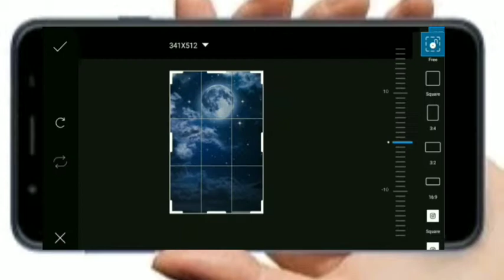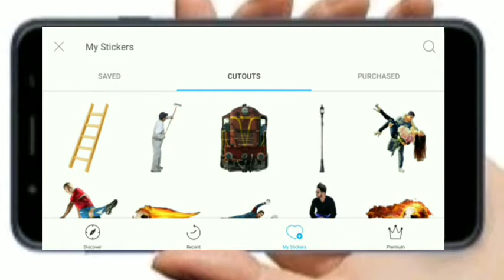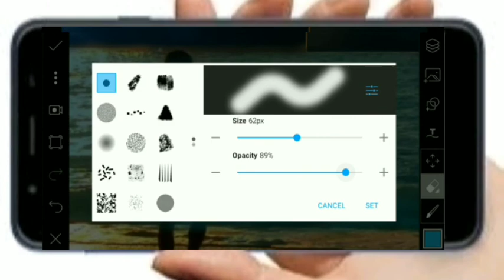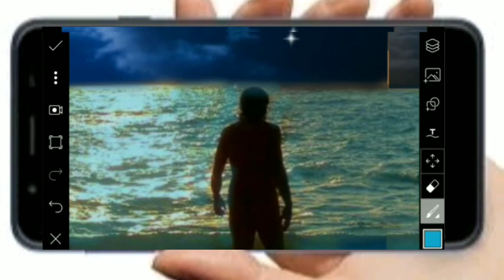Picsart Sun light with Moon light Effect // Picsart Tutorial //$M® Graphics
Thankg guys

SMR Graphics